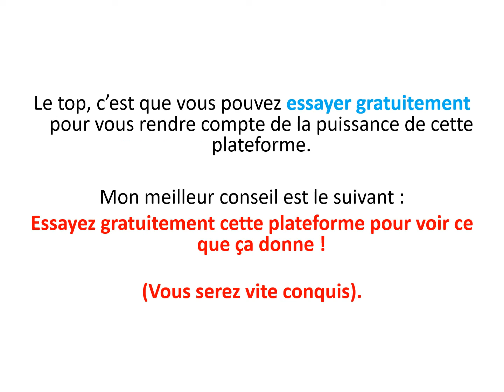Comment commencer un business rentable sur internet en 5 minutes ?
▬▬ MON SITE ▬▬

▬▬ QUI SUIS-JE ? ▬▬

Je partage avec vous mon expérience au travers de mon site web et de ma chaîne YouTube.

Ma plus belle ambition serait de vous permettre de vivre une vie de liberté et de bonheur comme moi !

▬▬ INFORMATIONS ▬▬

Vous souhaitez démarrer un business en ligne et vous voulez le démarrer rapidement ?

Découvrez dans cette vidéo comment commencer un business en ligne rapidement qui rapporte.

Cela signifie seulement que si vous passez par un de ces liens, je toucherai une commission comme apporteur d'affaire. Cela ne change strictement rien pour vous sur la qualité du produit ou sur le prix.